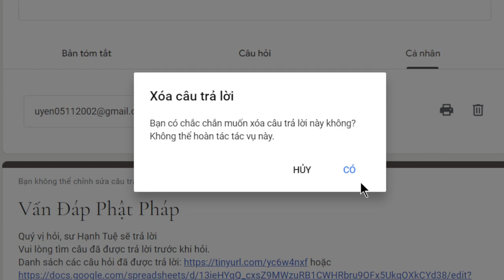2058. Gọi một người là thánh trong khi họ không phải có phải tội?